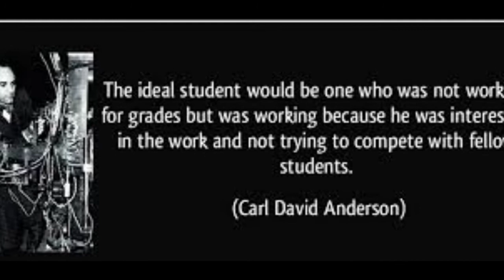Tribute to Carl David Anderson an American physicist, who received the 1936 Nobel Prize in Physics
A Genuine Method to Generate Thousands of Dollars using FREE YouTube Videos Anderson was born in New York City, the son of Swedish immigrants. He studied physics and engineering at Caltech (B.S., 1927; Ph.D., 1930). Under the supervision of Robert A. Millikan, he began investigations into cosmic rays during the course of which he encountered unexpected particle tracks in his (modern versions now commonly referred to as an Anderson) cloud chamber photographs that he correctly interpreted as having been created by a particle with the same mass as the electron, but with the opposite electrical charge. This discovery announced in 1932 and later confirmed by others, validated Paul Dirac's theoretical prediction of the existence of the positron. Anderson first detected the particles in cosmic rays. He then produced more conclusive proof by shooting gamma rays produced by the natural radioactive nuclide ThC'' (208Tl)[1] into other materials, resulting in the creation of positron-electron pairs. For this work, Anderson shared the 1936 Nobel Prize in Physics with Victor Hess.[2] Fifty years later, Anderson acknowledged that his discovery was inspired by the work of his Caltech classmate Chung-Yao Chao, whose research formed the foundation from which much of Anderson's work developed but was not credited at the time.[3]

Also in 1936, Anderson and his first graduate student, Seth Neddermeyer, discovered a muon (or 'mu-meson', as it was known for many years), a subatomic particle 207 times more massive than the electron, but with the same negative electric charge and spin 1/2 as the electron, again in cosmic rays. Anderson and Neddermeyer at first believed that they had seen a pion, a particle which Hideki Yukawa had postulated in his theory of the strong interaction. When it became clear that what Anderson had seen was not the pion, the physicist I. I. Rabi, puzzled as to how the unexpected discovery could fit into any logical scheme of particle physics, quizzically asked "Who ordered that?" (sometimes the story goes that he was dining with colleagues at a Chinese restaurant at the time). The muon was the first of a long list of subatomic particles whose discovery initially baffled theoreticians who could not make the confusing "zoo" fit into some tidy conceptual scheme. Willis Lamb, in his 1955 Nobel Prize Lecture, joked that he had heard it said that "the finder of a new elementary particle used to be rewarded by a Nobel Prize, but such a discovery now ought to be punished by a 10,000 dollar fine."[4]

Anderson spent all of his academic and research career at Caltech. During World War II, he conducted research in rocketry there. He was elected a Fellow of the American Academy of Arts and Sciences in 1950.[5] He received the Golden Plate Award of the American Academy of Achievement in 1975.[6] He died on January 11, 1991, and his remains were interred in the Forest Lawn, Hollywood Hills Cemetery in Los Angeles, California.